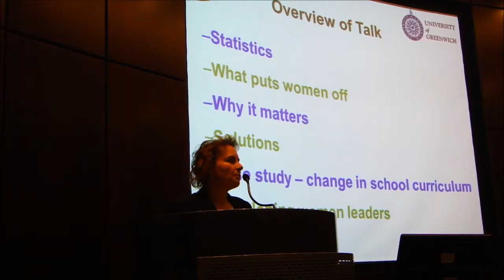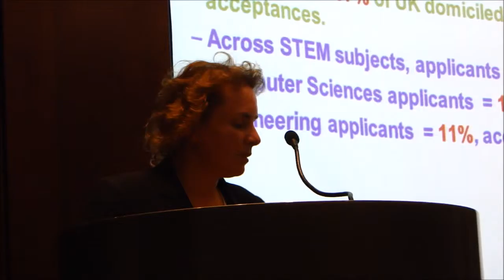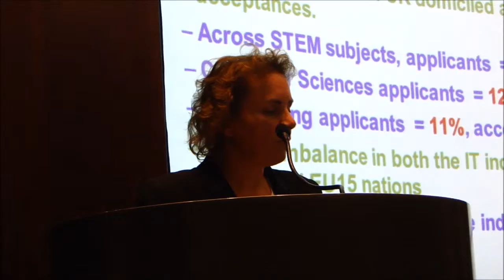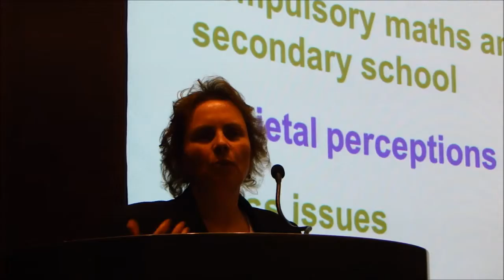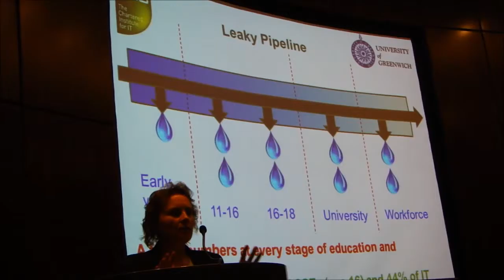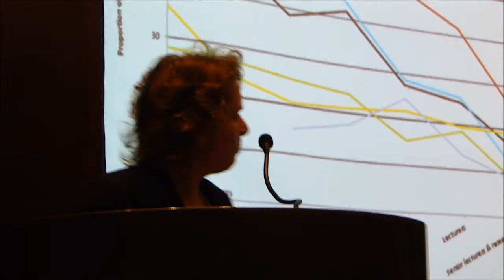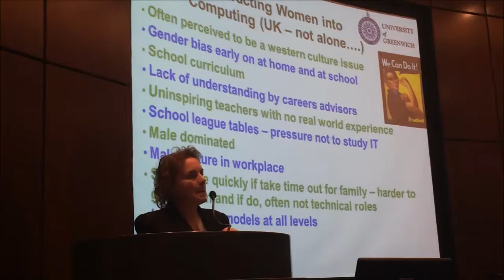Liz Bacon at Cyprus Computer Society Event - Women in ICT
Check highlights from Liz Bacon presentation at Cyprus Computer Society Event - Women in ICT that happened on March at the European University Cyprus.